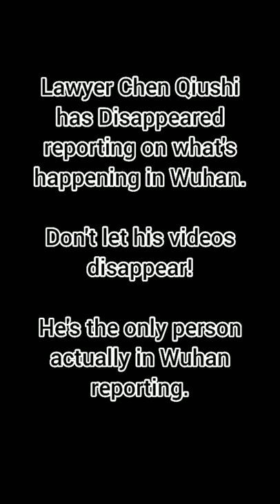Chen Qiushi 18. February 7,2020. Mother Asking for help. [Chinese. No English Subtitle.] 陈秋实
VIDEO WITH ENGLISH TRANSLATION

Chen Qiushi 18. February 7,2020. Mother Asking for help.  [Chinese. No English Subtitle.]

Lawyer Chen Qiushi 陈秋实 has Disappeared reporting on what's happening in Wuhan.

Don't let his videos disappear!

He's the only person actually in Wuhan reporting.

As I watched his videos, I'm really starting to worry.

Uploading the videos in sequence is taking a long time. As days pass, I'm seriously getting worried for Chen Qiu Shi 陈秋实.

I don't know him but I just can't imagine why in this time and modern age, why people like him are still silenced and why no one who has the power, is doing anything. Why are they going along with the obvious cover ups despite the efforts of Chinese citizens to document what's really happening there.

I can only imagine what he's going through right now. He had his freedom...and now, if he's alive and really in "quarantine", it is a death sentence already.

His life was just for that? Will it end trying to do what is right?

Chen Qiu Shi has been missing since February 6,2020.

This is all I can do, and hope that he will survive this.

He was so trapped. Not only did he have to contend with an unknown virus, the people who are supposed to help its citizens, are those you also need to be scared of.

The crimes of China against other Asian nations now make more sense. The Chinese people, the common people, are unaware of what's really happening. In and outside of their country, except for the information fed to them. Everything is controlled. My video uploads about AI monitoring citizens, Livestreams monitored and deleted, the Censorship, everything is proven with what's happening with the novel Coronavirus Outbreak.

Even if you don't believe the videos, if you do the math with the current "official" data, what is declared is off.

Also, there are so many videos where the citizens say that people who died in their homes and never got checked into hospitals, are not included in the official tally.

I will continue to upload videos.

As of February 12,2020, it's been 6 days since Chen Qiu Shi has been missing. I really really really hope that he will survive this. There are also other whistleblowers, normal citizens, that have gone missing. Especially the person who took a video of the body bags.

Please be safe...and to all those who died just for this government to "save face", I really hope that karma is real. I really hope that all the evil people in power will get what they deserve.

Everyone just wants to live a normal life...but it's during times like these, we are just disposable. We are just numbers. We are just "statistics".

Please survive...please take care everyone infected there. I know you can't hear me...nor will see or read this...but this is all I can do.

I really really really hope that you survive this.